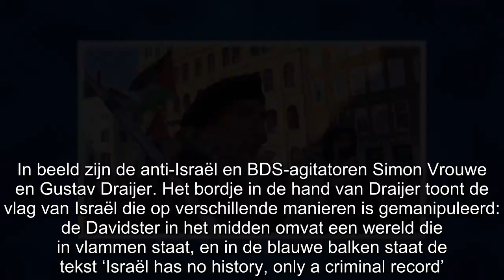VIDEO: Onbeschofte Palestina-activisten schelden Joden in Amsterdam uit voor nazi’s en fascisten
Afgelopen zaterdag was het op De Dam in Amsterdam weer raak. Michael Jacobs liep er met zijn Israëlische vlag, en werd daar – samen met enkele anderen joden – uitgemaakt voor fascist en voor iemand d